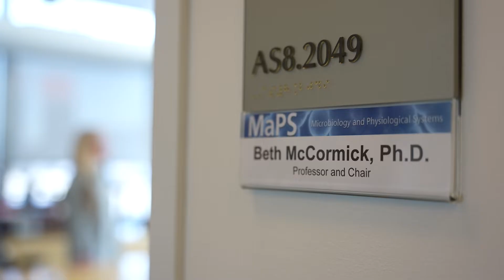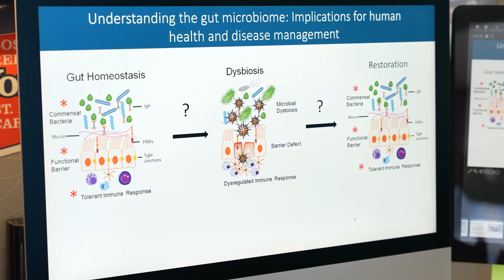Gut microbiome offers clues to chronic diseases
Researchers in UMass Chan Medical School’s Center for Microbiome Research are exploring the causal mechanisms by which bacteria in the gut influence chronic diseases such as Alzheimer’s, Crohn’s disease, autoimmune disorders and other conditions.